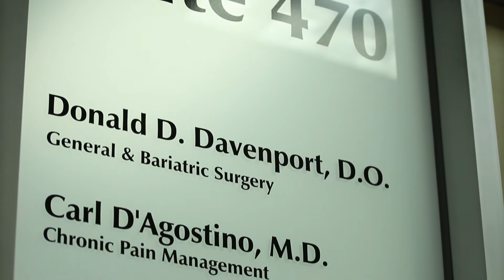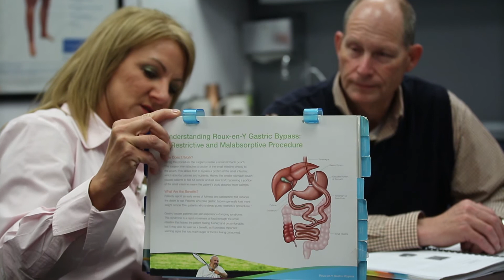MCHS Bariatrics Changes Lives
Gary Ragland shares his story of losing weight through bariatric surgery and how it essentially saved his life.
Welcome! Medical Center Health System (MCHS) is the most comprehensive healthcare provider in the Permian Basin. Founded over 60 years ago, MCHS has grown from one community hospital into a family of healthcare providers delivering a broad range of advanced medical services to the people of Odessa and surrounding 17 counties. This includes Medical Center Hospital - our 402-bed flagship facility, the all-new Center for Women & Infants, the Center for Health & Wellness and a growing number of walk-in clinics, imaging centers and physician-led partnerships.